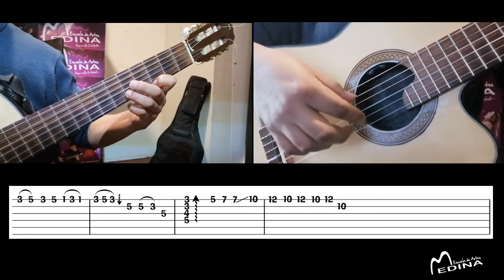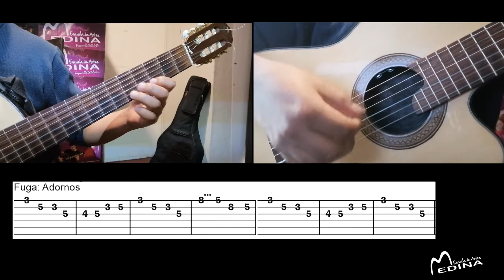Mala Tú / VICTOR MANUEL - TUTORIAL 1RA GUITARRA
CLASES DE GUITARRA ANDINA
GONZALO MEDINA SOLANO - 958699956